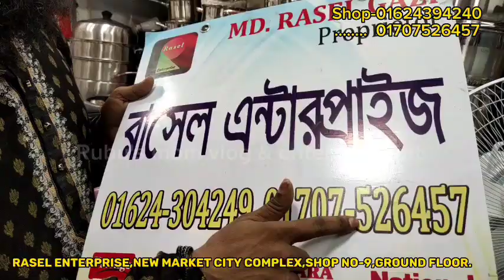এই গরমে স্বস্তি পেতে কিনে নিন।।এসি/ডিসি চার্জার ফ্যান।।rechargeable fan price in Bangladesh 2023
rechargeable fan new market